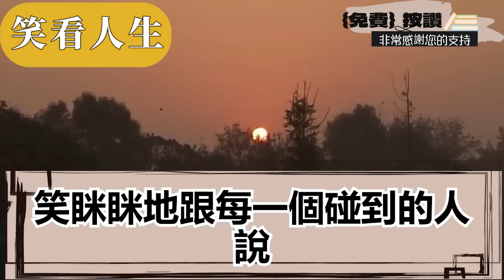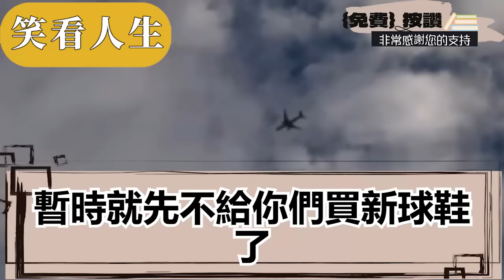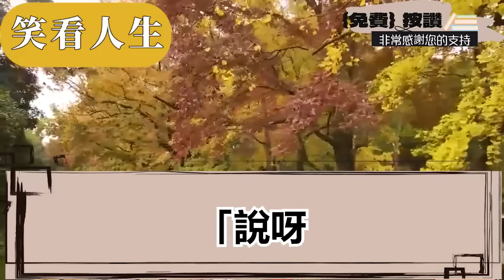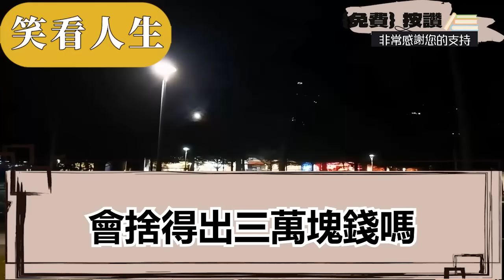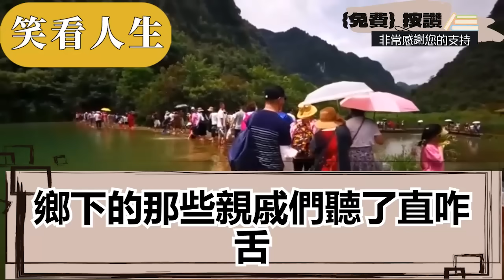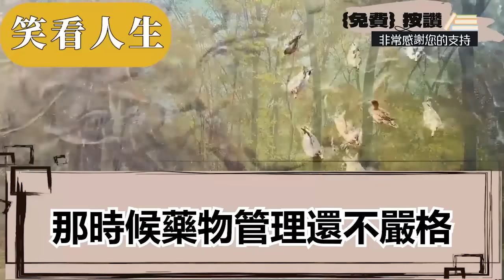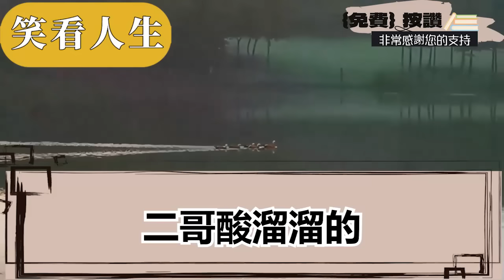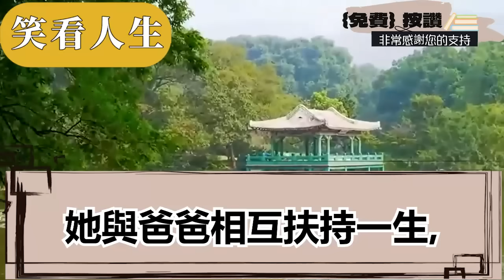爸媽為生弟弟將我丟給窮大伯，大伯人好總起早貪黑開店賺錢，店裏生意也越來越好排起了隊，可我卻突然攔著不讓他開門，眾人都嘲大伯撿賠錢貨活該窮，不料下一秒發生的事驚呆眾人||笑看人生情感生活